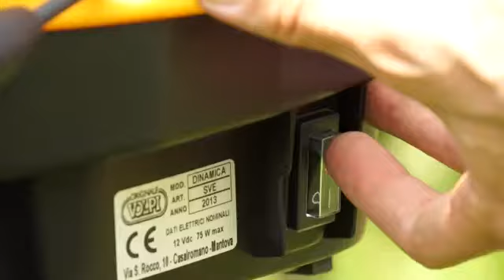SOLFORATRICE ELETTRICA DINAMICA VOLPI POMPA A SPALLA PER ZOLFO VIGNA VIGNETO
Dinamica è la solforatrice elettrica a zaino per la distribuzione dello zolfo
con batterie ricaricabili da 12V e serbatoio della capacità di 6 kg.
La macchina è stata sviluppata con molta attenzione alla ergonomia
nella zona di appoggio sulla schiena, alla distribuzione dei pesi
ed alla facilità di regolazione del flusso.

La solforatrice consiste in un serbatoio che, attraverso una valvola di regolazione,
consente la caduta dello zolfo direttamente sul complesso cocleagirante,
con la girante mossa da un motore elettrico alimentato da batteria,
il tutto contenuto nel basamento tecnico separato dal corpo della macchina.
Agendo su un unico comando a leva, facilmente raggiungibile,
si provoca tramite un micro interruttore l’azionamento della girante
prima della caduta dello zolfo, la regolazione del flusso in 5 posizioni
e l’interruzione della mandata con la girante ancora in movimento
per breve tempo per evitare ponti o accumulo delle polveri.

Viene fornita corredata di batteria, caricabatteria, spallaccio,
tubo di mandata, canna di prolunga e spandizolfo.

La solforatrice elettrica è stata costruita per l’erogazione di polveri e microgranuli.

CARATTERISTICHE TECNICHE
Pompa SVE con girante centrifuga
Alimentazione Batteria ricaricabile 12V DC 7Ah
Batteria Al piombo stagna da 12V
Motore elettrico 30 Watt - 2,6 A
Portata massima (aria) 28 lit/sec
Portata massima (polvere) (*) 0,3 kg/min
Materiale serbatoio Polietilene
Capacità serbatoio kg 6
Autonomia n. 6 serbatoi
Lungh. tubo mandata Mt. 0,70+0,40+0,40
Diametro bocca riempimento mm. 115
Gruppo valvola regolabile A 5 posizioni
Peso netto della pompa kg 8
Dimensioni pompa 43x34x57
Dimensioni imballo cm 60x42x61
In dotazione Corredo di tubi flessibili, canne di prolunga, spandizolfo e caricabatterie
(*) dato misurato con zolfo in polvere di peso specifico umidità medie.

Garantito 2 Anni